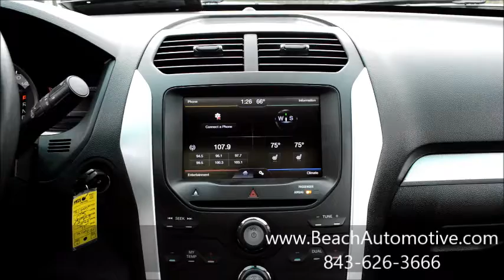Beach Automotive Used PF7206 2011 Ford Explorer XLT Myrtle Beach